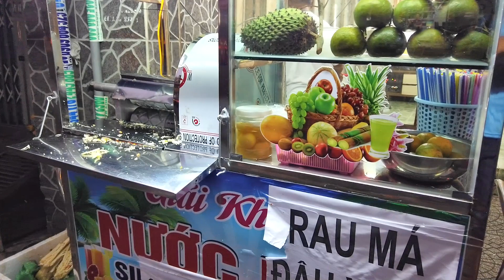Trời Chiều dạo quanh khu nhà TK 31 Nguyễn Cảnh Chân Cầu Kho Sài Gòn